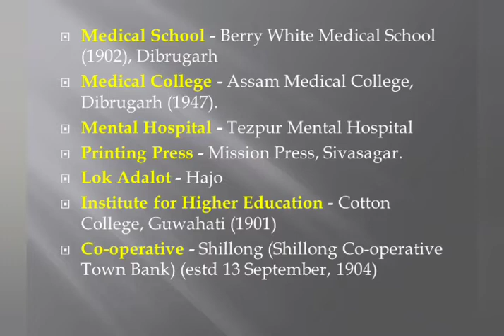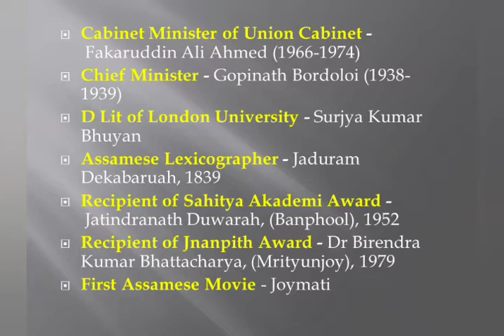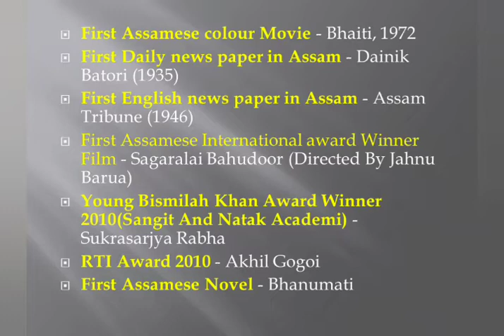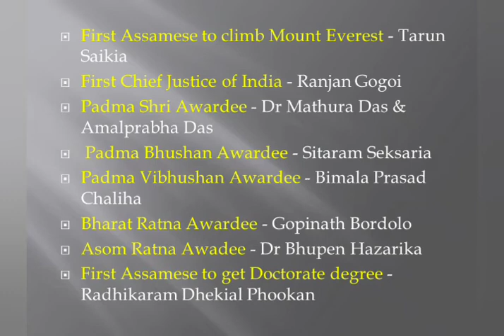প্ৰথম অসমীয়া | Assamese GK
First in Assam.
This video will be very helpful for those aspirants who were preparing for Govt. Jobs like Assam Police/ APSC/ Forest Department/Excise Inspector & Constable/ Junior Assistant of various Departments.